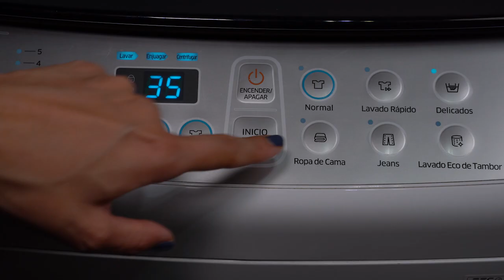Worn Wear ¿Cómo lavar nuestra parka de plumas?